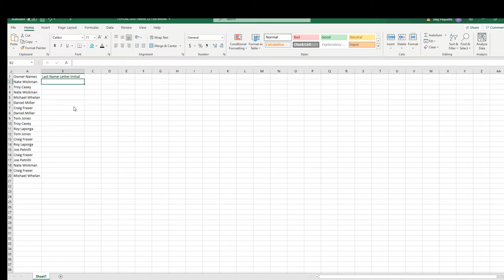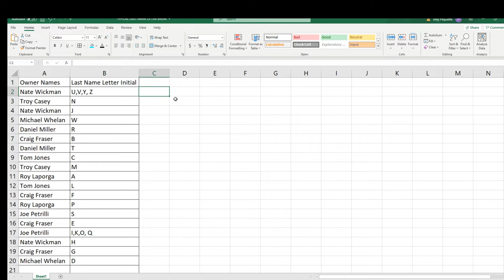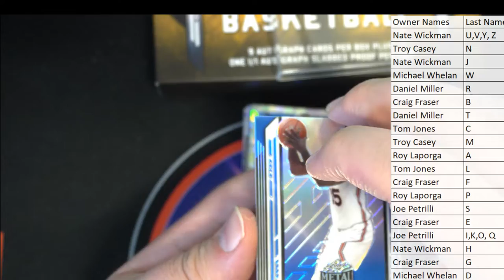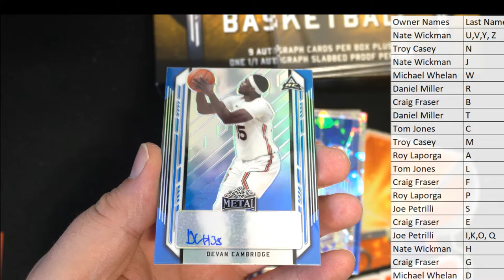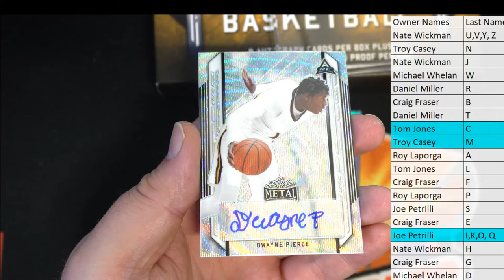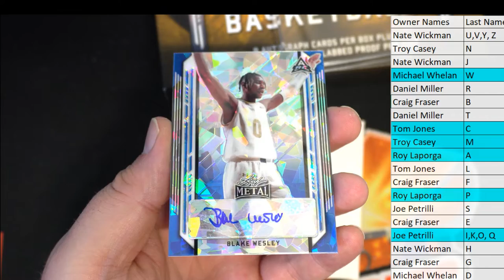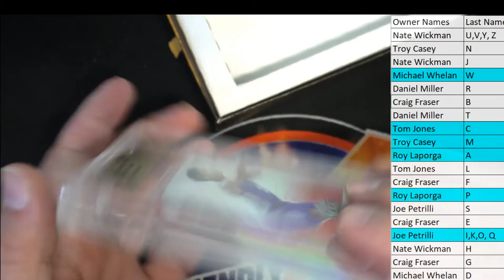202122 Leaf Metal Basketball JUMBO ID 22METBSKJUMB103